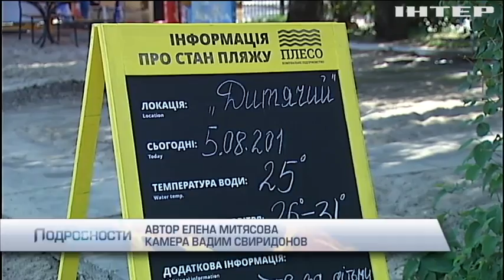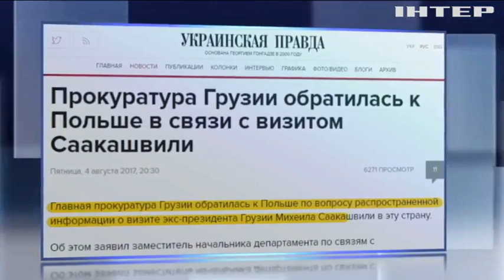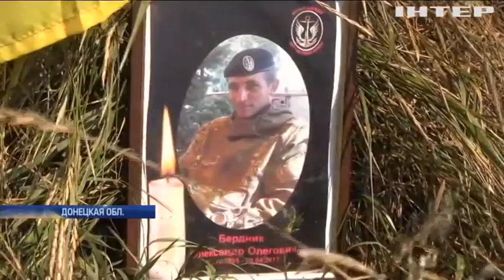Подробности, выпуск за 5 августа 2017 года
Смотрите в этом выпуске: Кто взял в заложники людей и устроил кровавую резню во Львове? Сиеста по-украински. Как выжить при температуре выше сорока и что рекомендует Кабмин? Богатырские игры. Кто из стронгмэнов сегодня одержал победу?